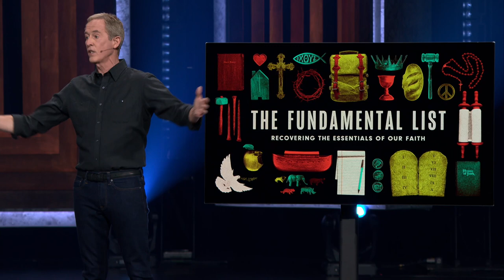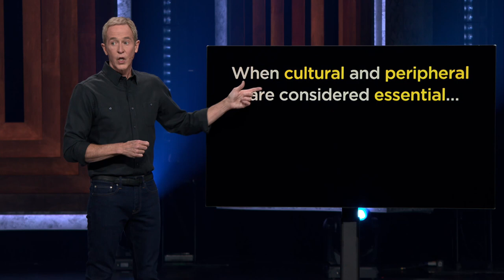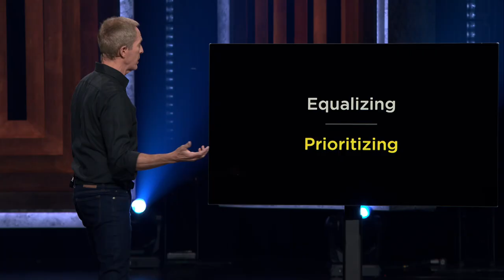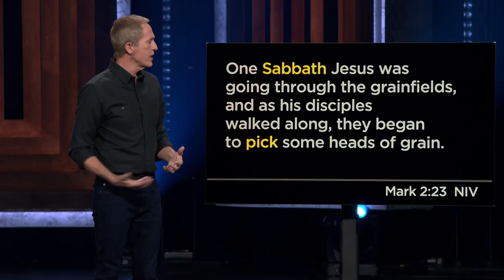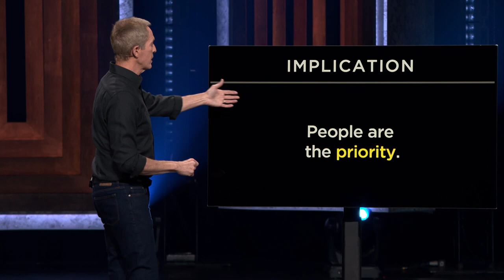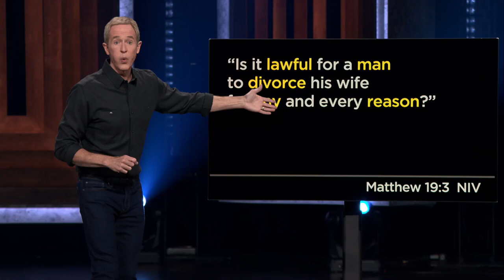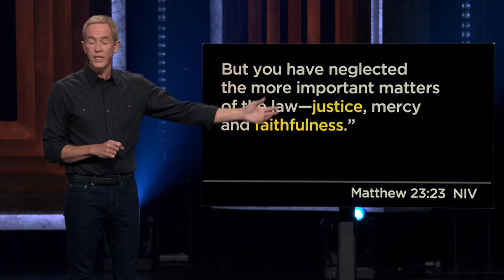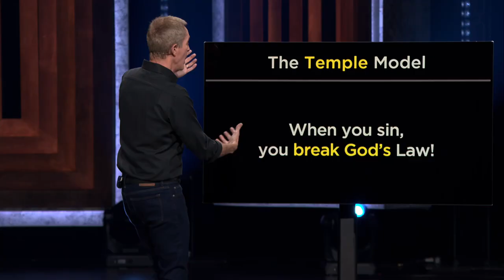The Fundamental List | Part 3 | Andy Stanley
THE SIN KNOT // Jesus defined sin as anything that harms you or others.